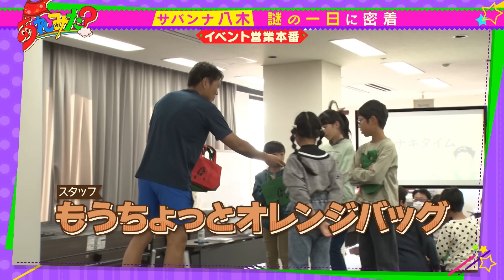サバンナ八木 謎の一日に密着！自宅＆家族 大公開!!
売れっ子芸人　サバンナ高橋を相方に持つ、サバンナ八木。
相方がピンでの活動が多い中、八木は普段どんな暮らし、仕事をしているのか！？
一日に密着してみると、不思議な暮らしぶりが明らかに！
さらに、最近購入した新居＆家族を大公開！！

★曜日MC★
月：見取り図